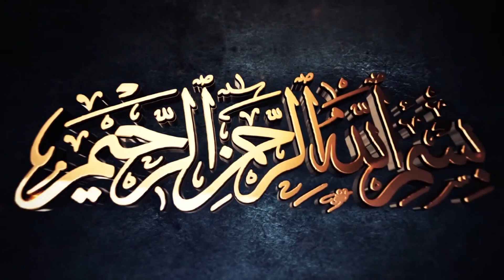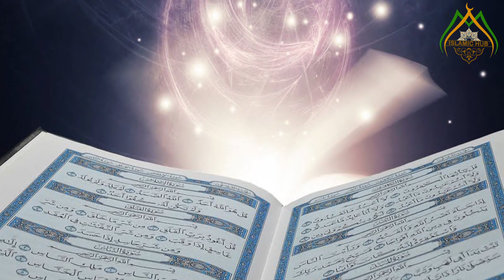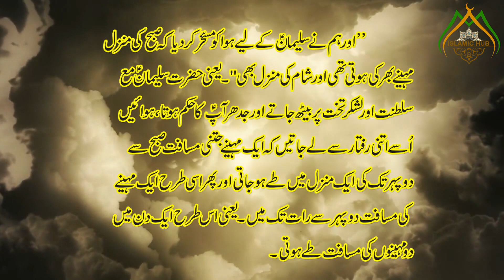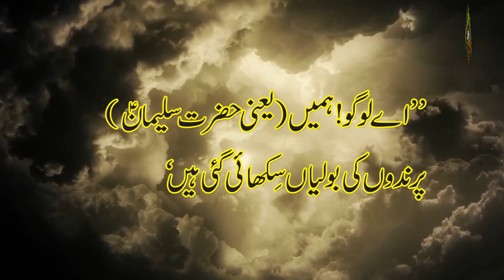hazrat suleman A.S ka qisa /islamic hub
script /HASSNAIN TAYYAB
voice over/MAJID MALIK
edited/AWAIS ALI KHOKHAR
CEO/AFTAB AHMED AWAN